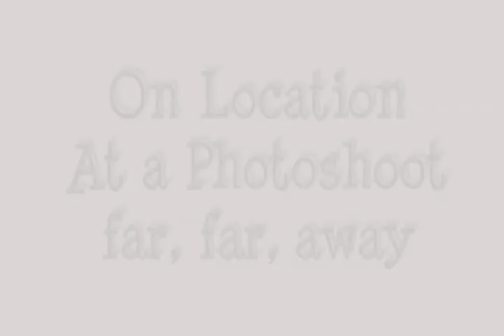Marble and Stone Expressions Shoot with Model Rosetta Stone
On Location Photoshoot for Marble And Stone Expressions with Rosetta Stone